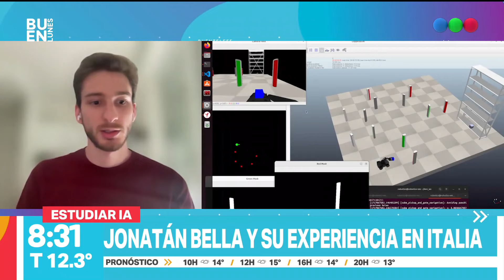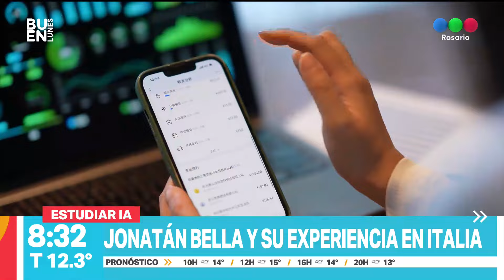Cómo se estudia la IA en Argentina y en el mundo I Telefe Rosario